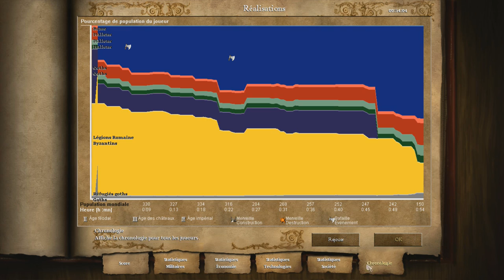Age of Empires II HD - Alaric - Mission 1 : Tous les chemins mènes à une cité assiégée - Partie 2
Rome devra plier à nos exigences.